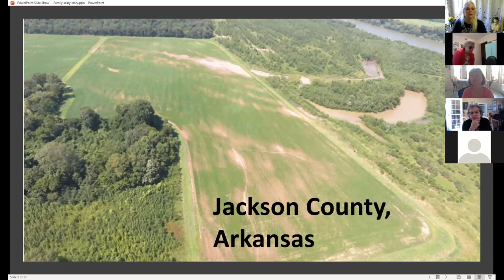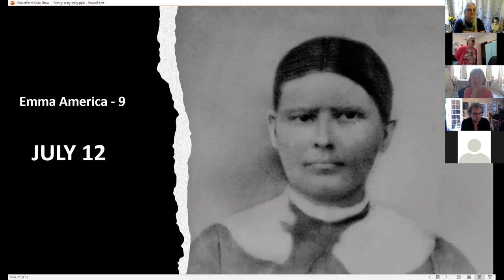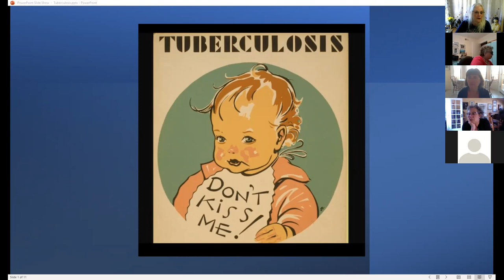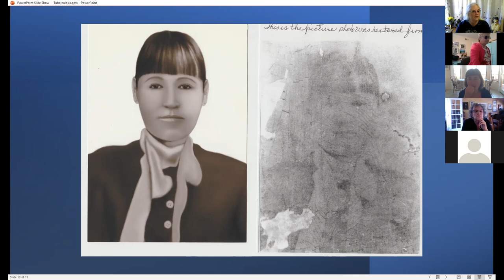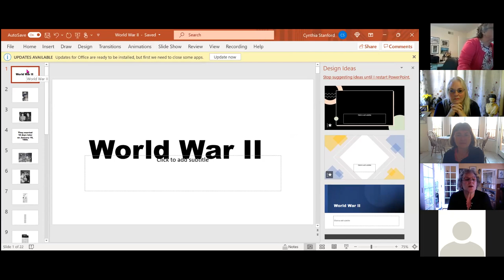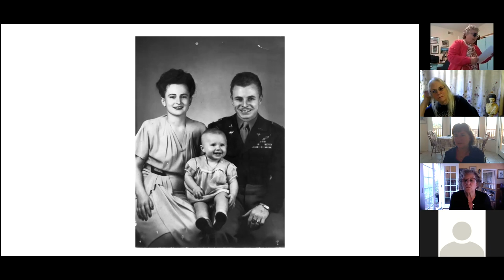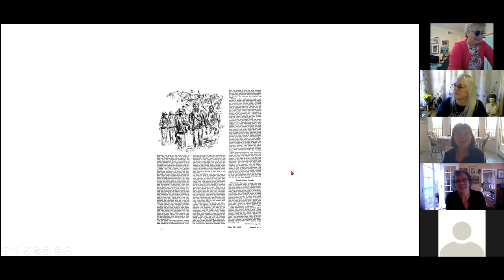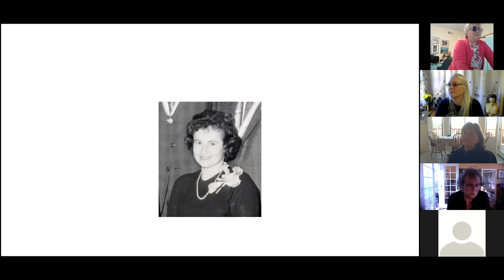Genealogy Class - Family stories that changed our lives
First - we tell stories about something spooky that happened in our family. Then we share a story about something happening in the wider world that changed our families history